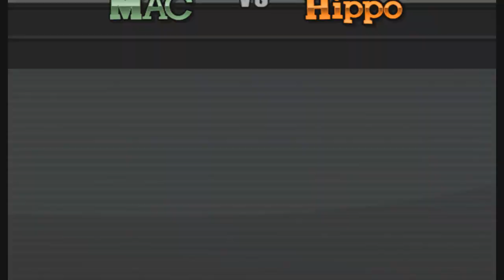Punch Out WII Part 10